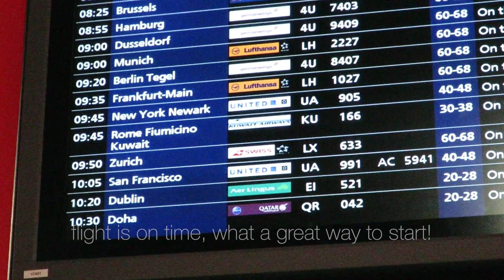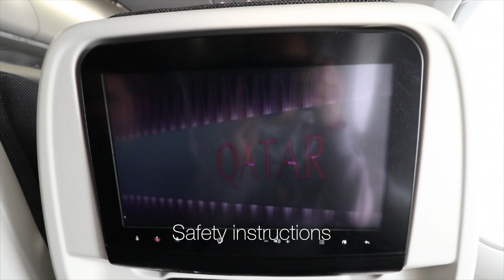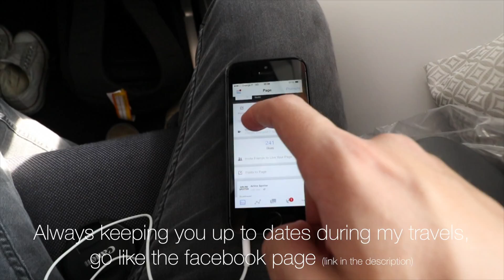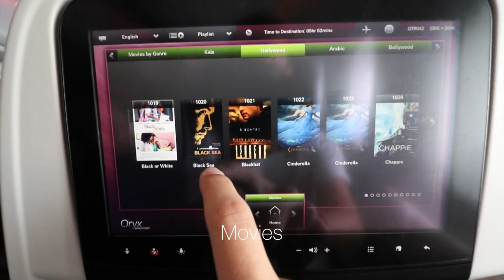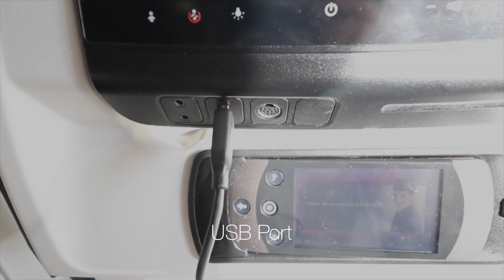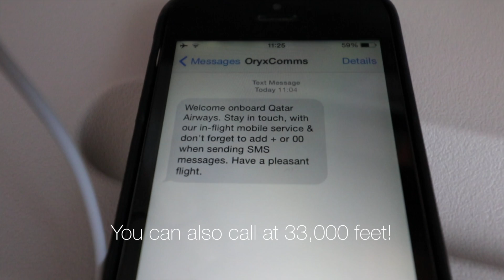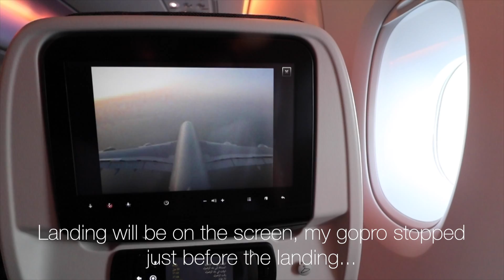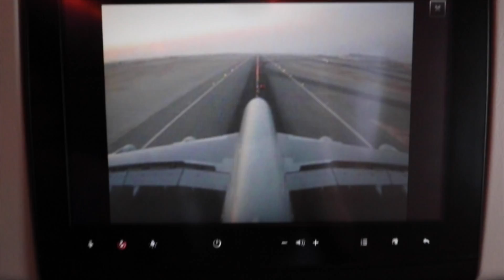QATAR AIRWAYS A380-800 ECONOMY CLASS QR041 PARIS - DOHA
The brand new Qatar Airways' economy class aboard their A380-800! This is the begging of a pretty long trip to Vietnam. Be sure to watch all the upcoming review!

Camera : Canon 7D MarkII, Canon S120, Gopro Hero 4 Black